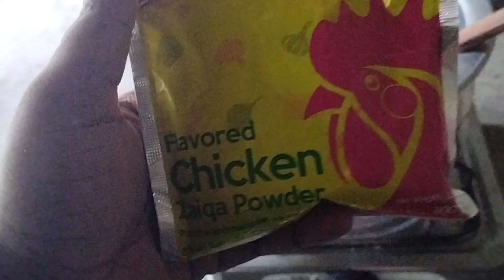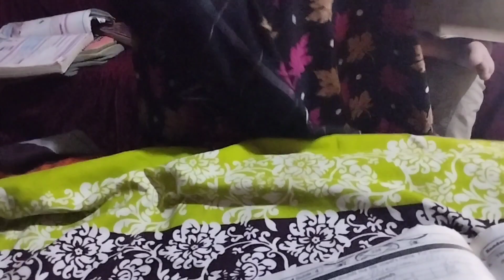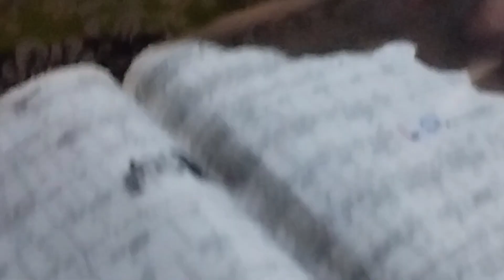ho gai start duty 🤫🤔